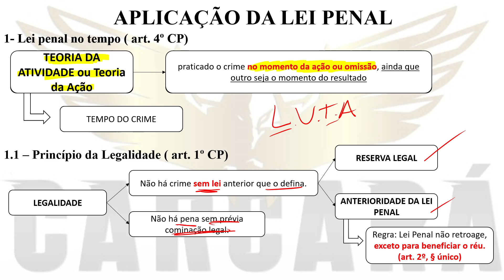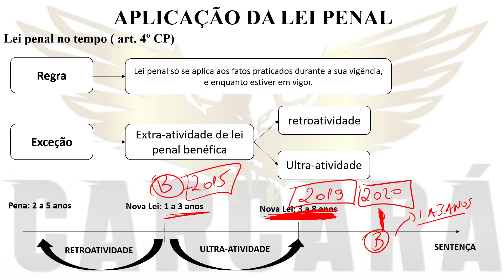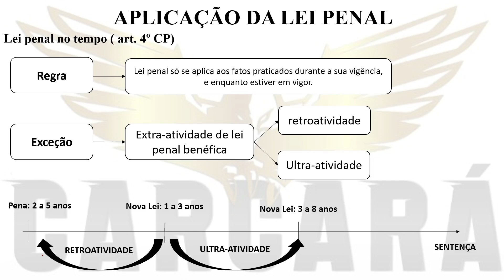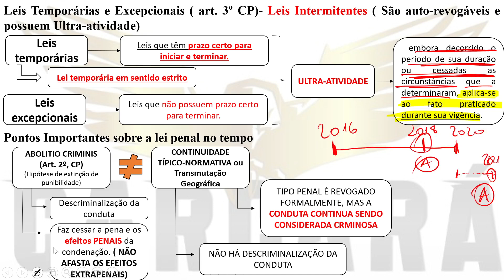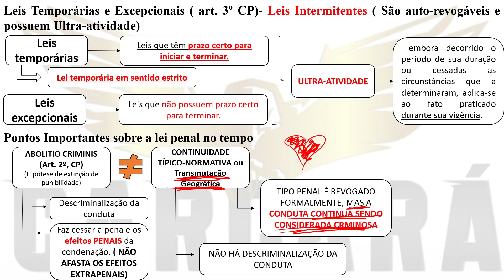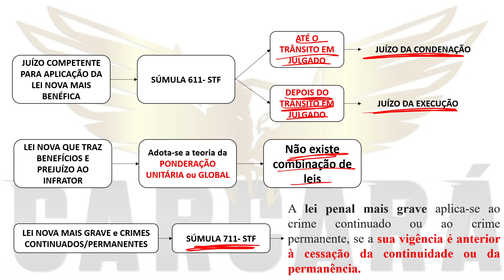Aplicação da lei Penal no tempo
Fala, minha nata concurseira. Estamos disponibilizando uma aula gratuita para vocês assistirem. Esse contéudo ´de direito penal sempre aparece em prova.